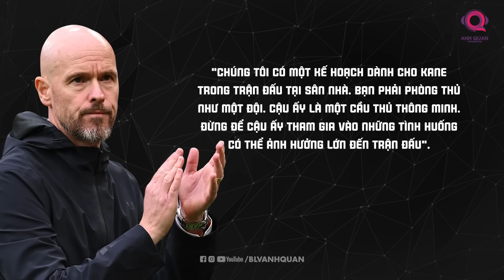ĐIỂM NÓNG BAYERN MUNICH - MAN UNITED: HARRY KANE NẢ ĐẠI BÁC THÌ SAO ONANA ĐỠ ĐÂY?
ĐIỂM NÓNG BAYERN MUNICH - MAN UNITED: HARRY KANE NÃ ĐẠI BÁC THÌ SAO ONANA ĐỠ ĐÂY?